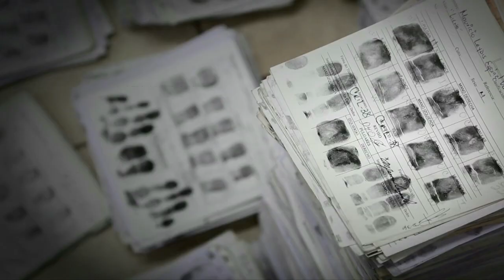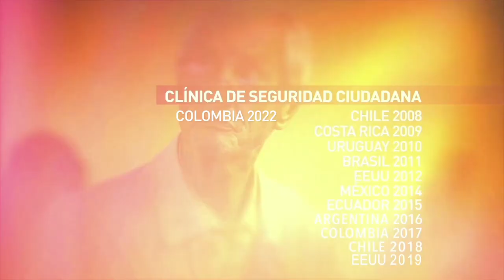Semana Seguridad Ciudadana BID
La Semana de la Seguridad Ciudadana está compuesta por el Diálogo Regional de Política y la Clínica Intensiva de Capacitación. Este evento reúne a destacadas personalidades para discutir los retos asociados con el crimen y la violencia en la región, y su impacto sobre el desarrollo de América Latina y el Caribe.